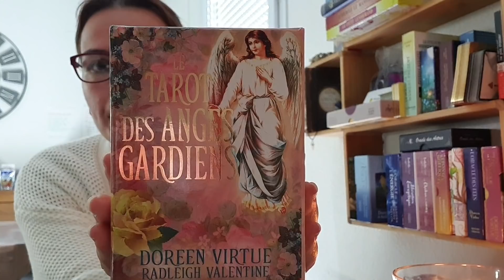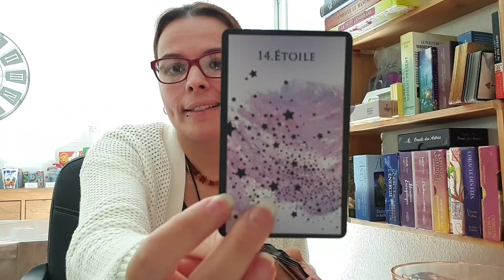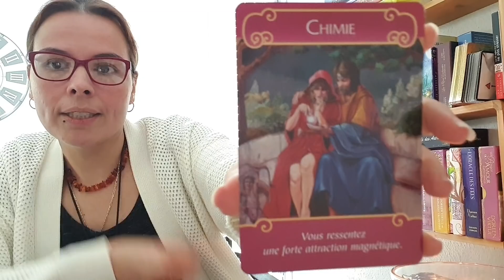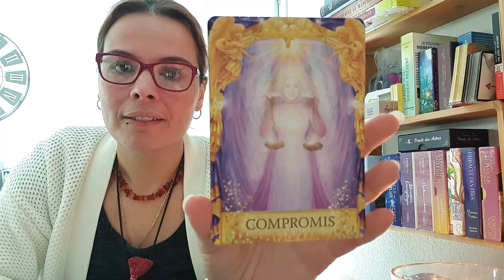BELIER MAI 2020/ RÉCOMPENSE PROMOTION, UNE TOTALE RÉUSSITE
🧿🧚‍♀️🔮saluuuuuuuut🔮🧚‍♀️🧿